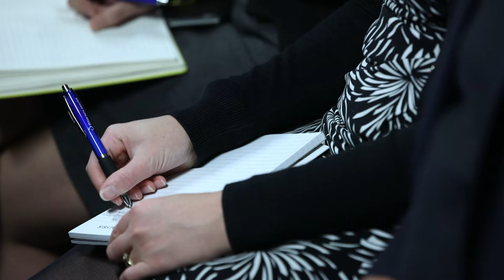Fund Management Operations Summit 2018